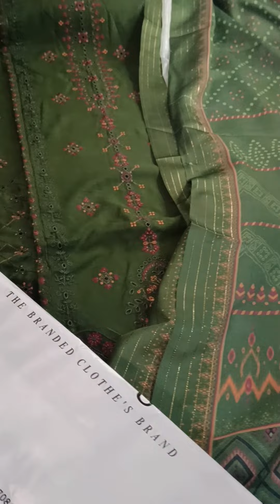bin Saeed 3 PCS Lima